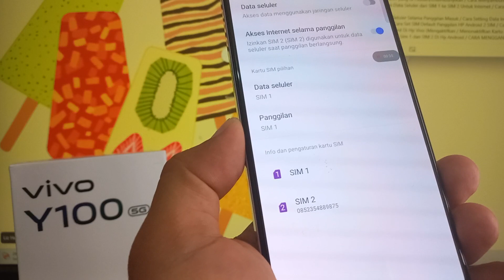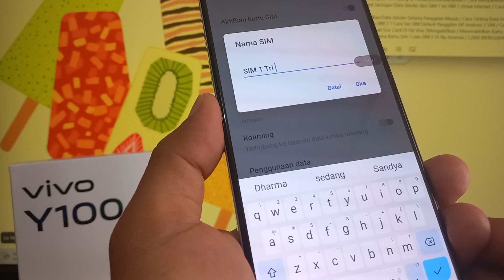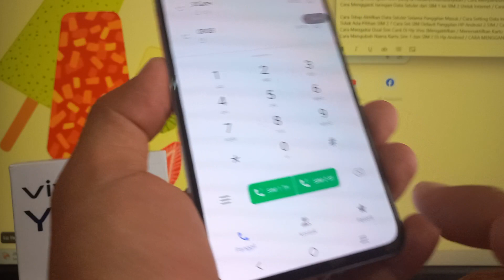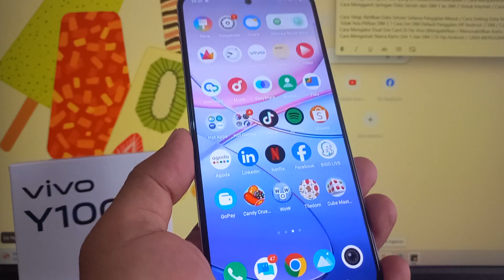Cara Mengubah Nama Kartu SIM 1 dan SIM 2 Di Hp Android Hp Vivo Y100 FuntouchOS 14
Cara Mengubah Nama Kartu SIM 1 dan SIM 2 Di Hp Android di Hp Vivo Y100 V30 V29 Y03 Funtouch OS 14 Android 14 Terbaru
Mengubah Nama Kartu SIM hanya bisa dilakukan di hp android dan kartu operator apa saja bisa kalian coba, namun mengubah nama disini bukan mengubah data nama di server operator tersebut.

Anda Bisa Coba Tutorial Ini di :
Vivo V27
Vivo V29
Vivo V30
Vivo Y100
Vivo Y03
vivo Y200e
vivo Y28
vivo X100 Pro
vivo Y27s
vivo T2
vivo Y200
vivo Y17s
iQOO Z7
vivo Y02t